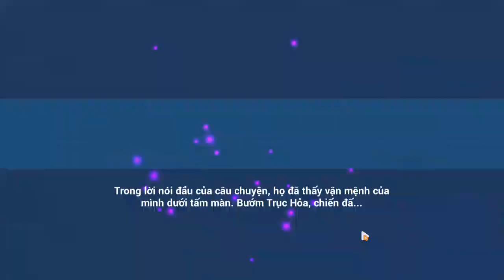Lần cuối dùng HoS đi VĐXC - Honkai Impact 3rd #2 - Arinichi Sakura - Quên bật tiếng :)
Lần sau không dùng nữa